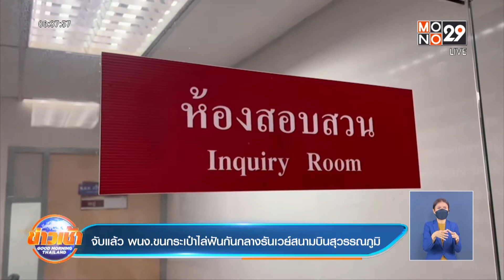จับแล้ว พนง.ขนกระเป๋าไล่ฟันกันกลางรันเวย์สนามบินสุวรรณภูมิ l Good Morning Thailand l 13 เม.ย.65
พนักงานขนสัมภาระ ถูกคู่อริกว่าสิบคนยกพวกไล่ฟันกลางสนามบินสุวรรณภูมิ ได้รับบาดเจ็บ ล่าสุดคนที่ก่อเหตุเข้ามอบตัวแล้ว สารภาพมีเรื่องกันมานาน